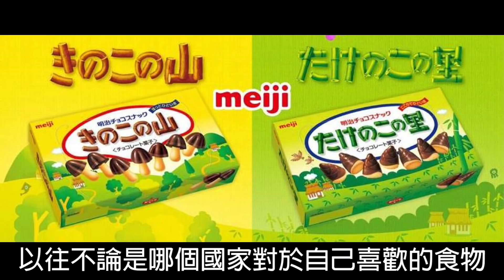【特攝速報 08】假面騎士第一階段結束又爆出許多秘密？機界戰隊也結束了一個事件？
這次的三大特攝表現以某方面來說都不錯
戰隊依然歡樂中帶點沉重、騎士依然沉重中帶點歡樂、奧特曼我依然不懂在演什麼但戰鬥很棒